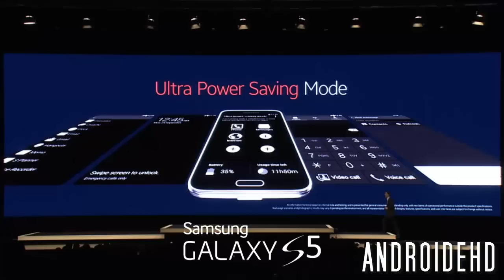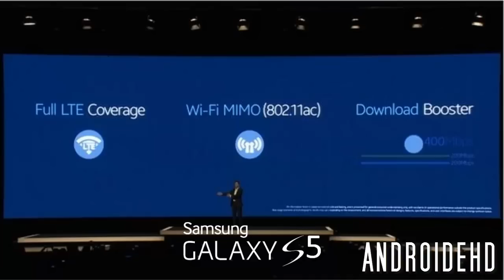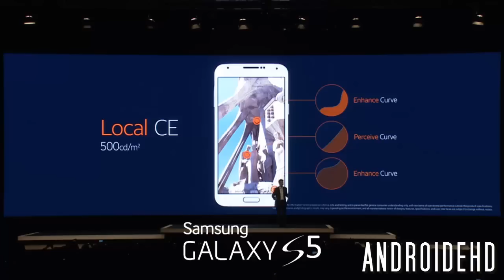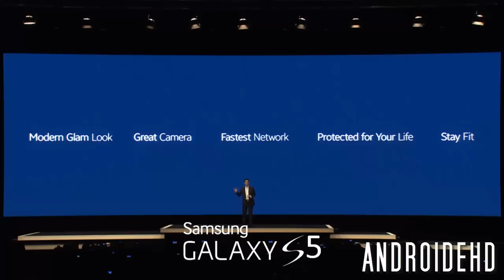Samsung Galaxy S5: Análisis Español + Conclusión y Opinión - AndroideHD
▼▼▼▼▼▼▼▼▼ABRIR ESTO▼▼▼▼▼▼▼▼▼▼

Si te ha gustado el Video o te ha sido útil, Déjanos tu "Like" para valorar nuestro trabajo.

!! VIDEOS RECOMENDADOS !!

☞TAGS (Etiquetas)
"samsung galaxy s5 review en español""galaxy s5 analisis en español""samsung galaxy s5 conclusiones y opinion personal""caracteristicas y especificaciones samsung galaxy s5""samsung galaxy s5 fecha de lanzamiento toda la informacion"